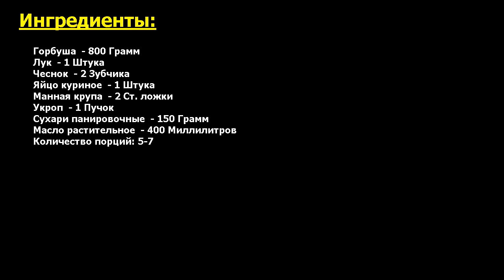ЭТО Фишболы Рецепт, пошаговый, как приготовить, видеорецепт